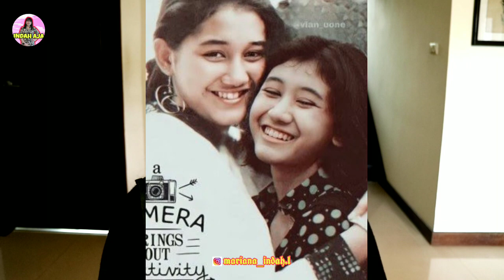LUCU BANGET !!! TINGKAH MAMA DEWI & AMEL BIKIN SAKIT PERUT WKWKWK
Semoga karier Amel & Ressa seperti Almh Teh Nike Ardila Aamiin Yaa Robbal'aalamiin😊🤲

Sumber video : ESGE ENTERTAINMENT & SINETRON NONE